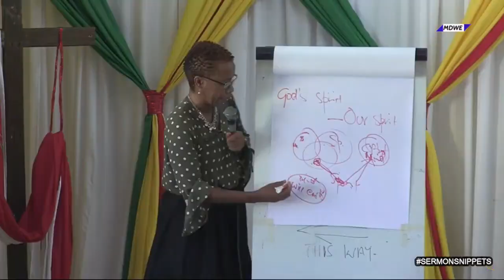Instructions From The Spirit | Pastor Rachael Thompson